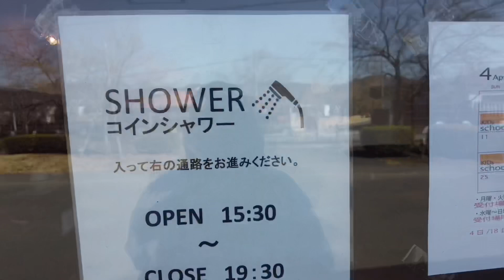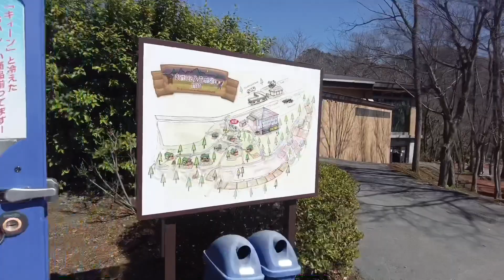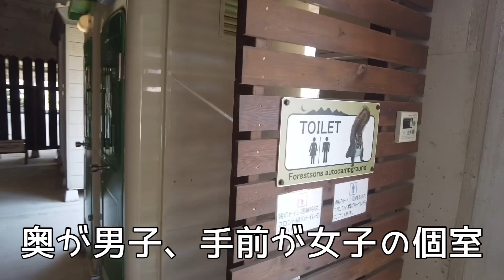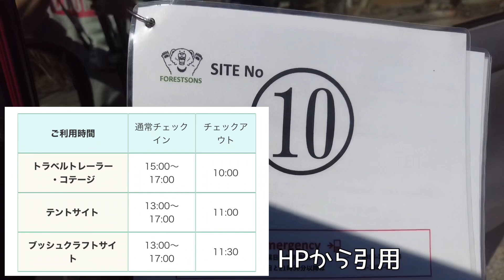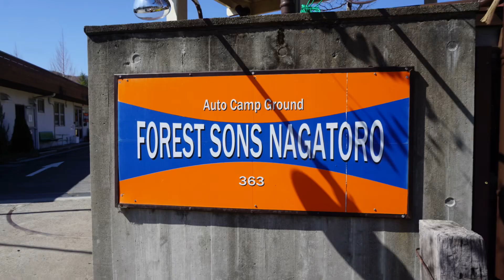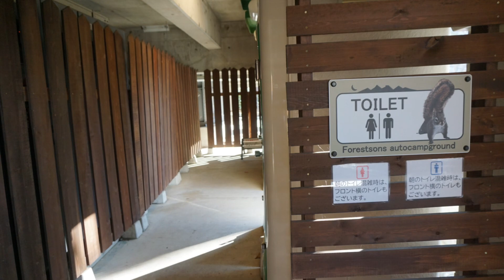【埼玉キャンプ場紹介】埼玉で人気エリアの長瀞町にあるキャンプ場/Wi-Fi完備‼︎綺麗な施設と荒川の見えるサイトを歩いてご紹介2021春🌸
《お世話になったキャンプ場》
フォレストサンズ長瀞
〒369-1304
埼玉県秩父郡長瀞町大字本野上363

《埼玉県長瀞町にあるキャンプ場の過去動画》

【長瀞オートキャンプ場】

【スプラッシュガーデン秩父】

【長瀞キャンプヴィレッジ】

あおりなグッズ販売開始しました！
SUZURI（スズリ）にて販売中です
良かったら覗いてみてね⬇️

あおりなSNSもやっております！

■clubhouse
【あおりな】で検索